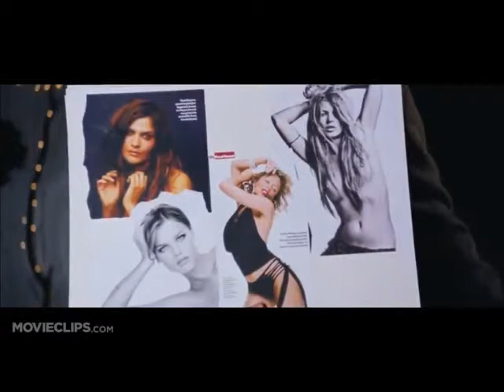Declaraciones de amor perfectas y la de Love Actually...